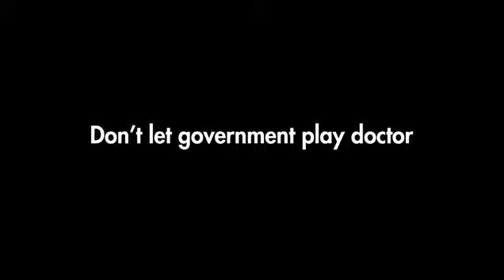Creepy Obamacare Ad - Male Version